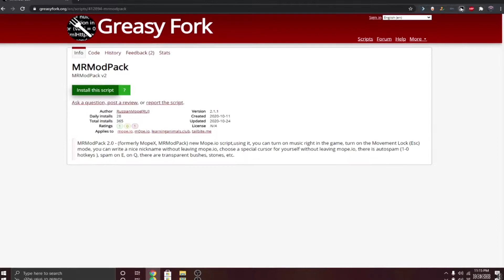Best mod pack for mope.io! Auto 1v1(Always win)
MrModPack--